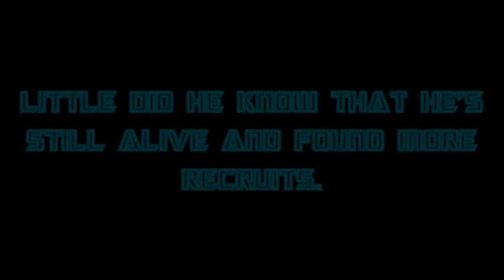::The Heroes Show: Episode 10 (Trailer)::